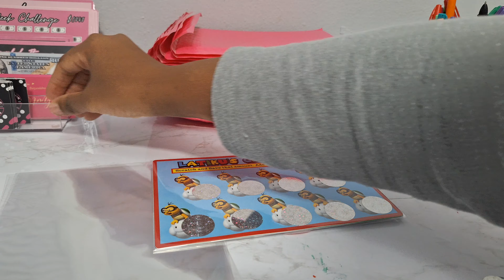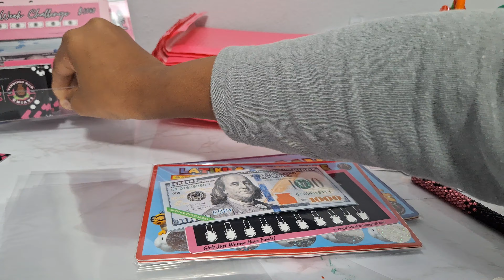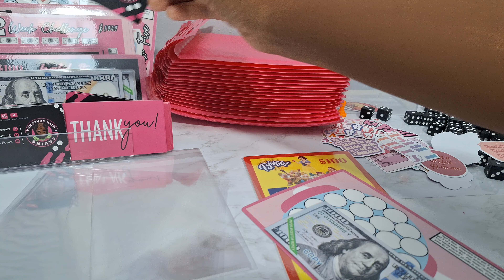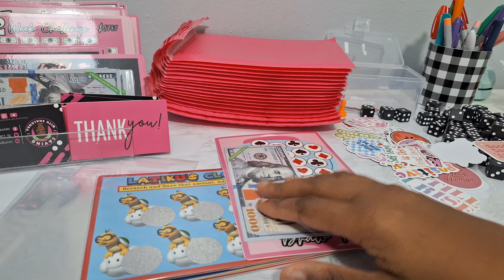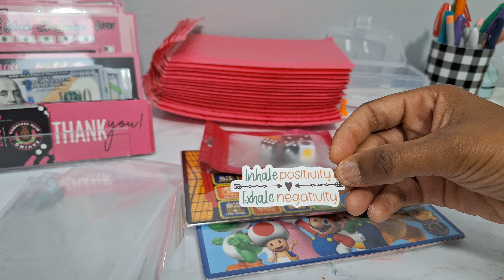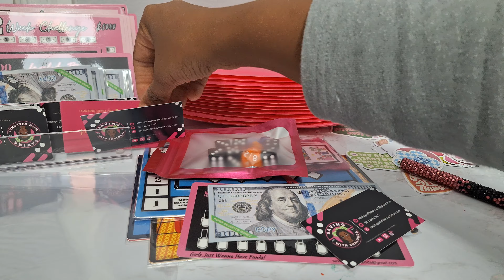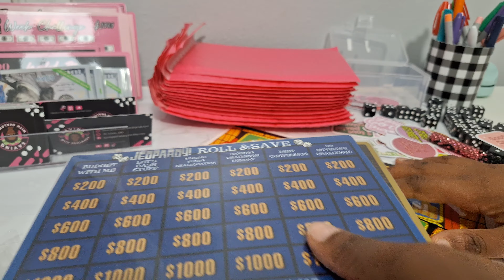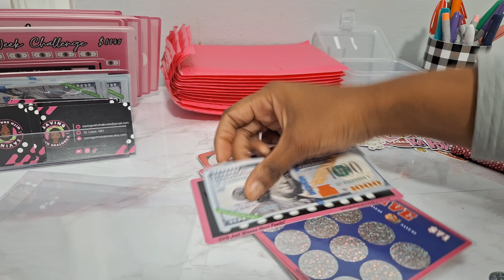Pack Orders With Me/Shipped 10-16/Etsy Shop Vlog/Low Income Savings Challenges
Happy Monday Guys,

In today's video I will be fulfilling some Etsy orders. (shipped 10-16)😊🥰